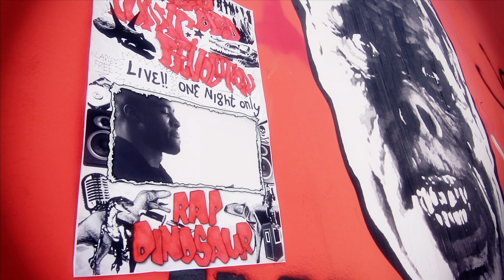Reel 2K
Jeff C. Kussmann Work REEL in 2K